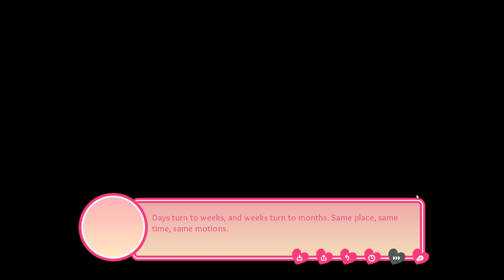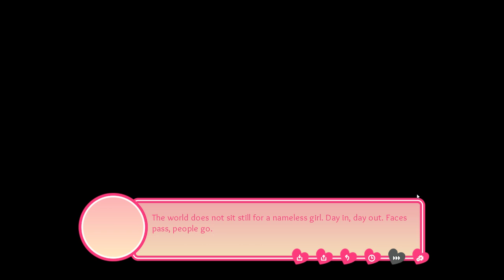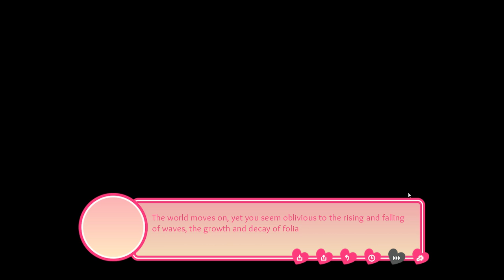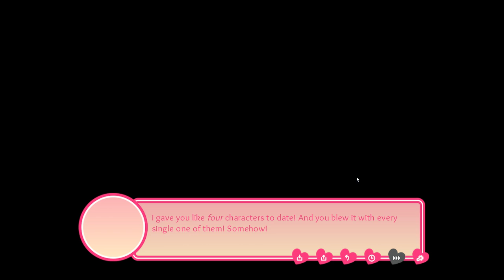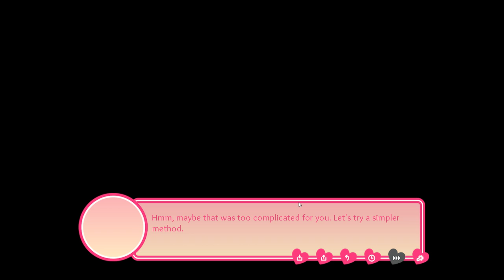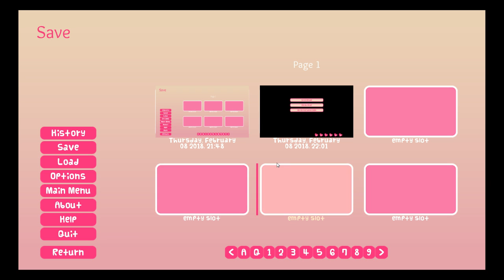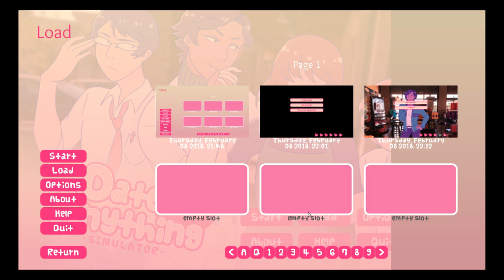We Play Visual Novels: Episode 3 [Date (almost) Anything]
In this episode of We Play Visual Novels we play "Date (almost) Anything." I'm joined by Ashe, Caramel Wolfie, Daniel Peet, and Libby Moffett.